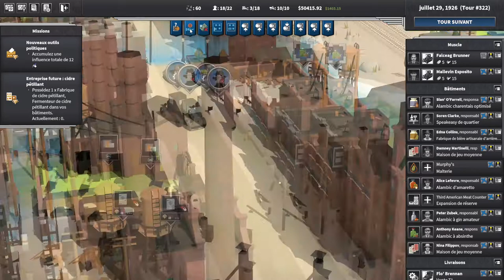City of Gangsters - Shadow Government - S03EP30 - Cherche spécialiste [FR][LecygneNoir]